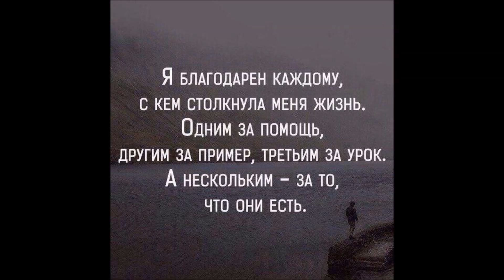Культура нашей жизни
Лишь матом охлаждались страсти:
                        Ну, кто не слышал рыбака,
                        Когда сазан порвал все снасти?!
Казалось бы, что в мате всё могу,
Легко найду и повод материться,
Но я таким, не вреден и врагу:
Всегда скупой – мне жалко поделиться.
В три этажа… иль выше – в небоскрёб? –
И лётчиком до туч… взлечу умело,
Но я с людьми совсем не мизантроп,
Да и в словах блюду черту предела.